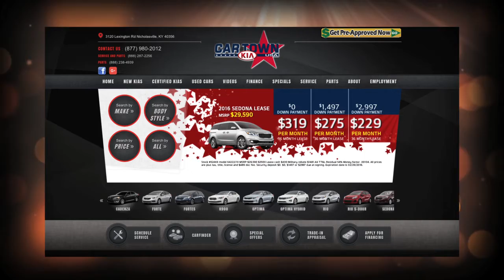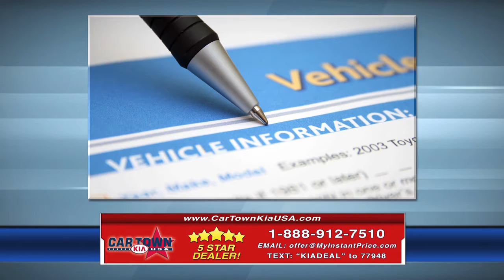Car Dealers TV Infomercials - FREE Generic Lead Generator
Here's a free 30 minute TV infomercial your car dealership can use each month to generate CREDIT, TRADE-IN and PRICING LEADS. Call MDR Television to sign up to use this TV infomercial in your market.
Our CREDIT FREEDOM TV infomercial can be made available on an exclusive basis or as a month to month part of your advertising without a contract. From absolutely FREE to a small monthly usage fee and everything in-between.
If your dealership is looking to be on TV in a half hour format, but does not want to spend money on video production, the CREDIT FREEDOM TV INFOMERCIAL could be just what your looking for.
Every time it airs on TV you will get sales leads. The best part is it is not 100% generic. The viewer still knows your dealership name and sees your website.